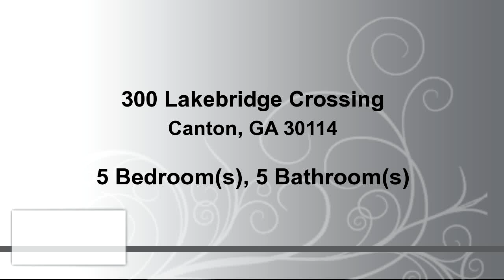Home for sale - 300 Lakebridge Crossing, Canton, GA 30114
$5000 Allowance* on this beautifully maintained 5BR/4.5 BA decorator home is STUNNING. Brick front, 3 car side entry garage, inviting front porch w/ golf course view of #13. Soaring entry, transom windows over doors, dual iron baluster staircase, formal Living Room & Dining Room & Family Room w/ coffered ceiling, built in’s and fireplace. Kitchen has hardwood floors, stainless appliances, raised island seating, large breakfast room that opens to Family Room. Oversize Master Suite with huge sitting room, H/H walk-in closets. Spacious secondary bedrooms with large closets.  Finished Terrace features recreation, wet bar, Bedroom with closet and window, Full Bath office & storage. Large deck is private for entertaining. Professionally maintained yard, irrigation system, upgraded fixtures & hardware.  NEW EXTERIOR PAINT in 2015 & NEW ROOF in '13. Conveniently located to entrances, schools & amazing BridgemIll Athletic Club amenities which includes a 2 acre aquatic center, 18 hole golf course, putting range, driving range, junior golf academy, instruction, 25 lighted tennis courts including clay and hard surface, leagues, junior tennis academy, camps, and instruction. Full service Fitness Center offering a variety of workout classes, private trainers, gym, massage therapy. Playground, volleyball courts, pavilion with picnic tables, putt-putt and year round events, clubs and organizations for the entire family! Just minutes from BridgeMill is Blankets Creek a mountain bike/walking trail with views of Lake Allatoona.  Shopping, Dining, Downtown Woodstock & Canton are within close proximity. Be sure to put this home on your must see list! For More Information on The BridgeMill Athletic Club *Allowance on accepted contract written by 9/30/16.

Bedrooms: 5
Bathrooms: 4 full and 1 half Bathrooms
Square Feet: 4651
Price: $395,000

09/18/2016 04:21:02 am

Last modified: